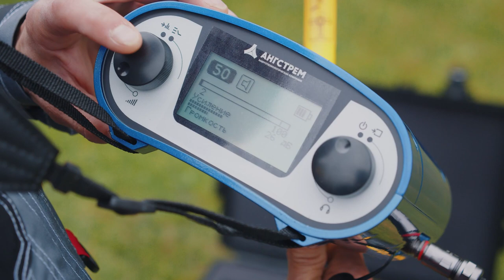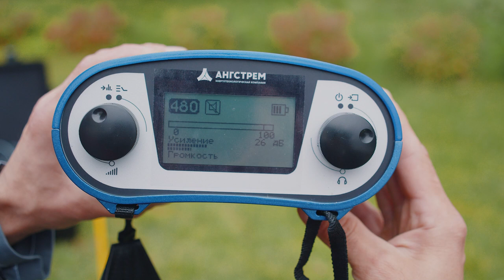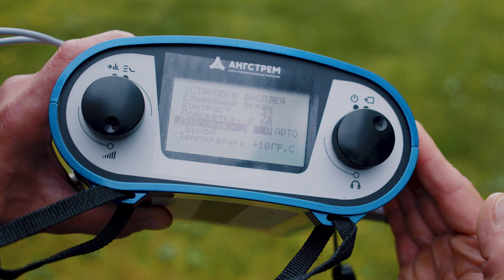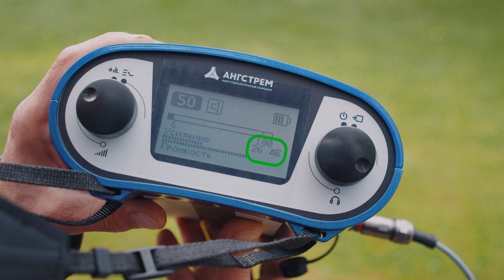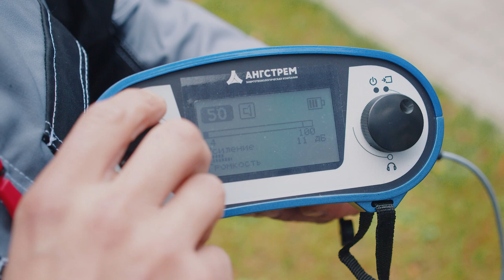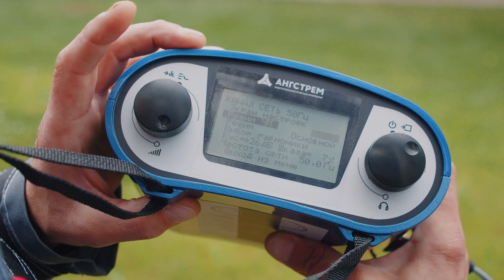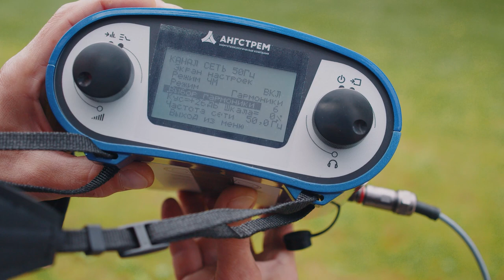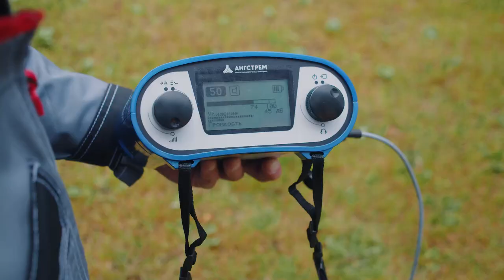Эксплуатация КП-500К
Поиск мест повреждений на кабельных линиях — непростой процесс даже для опытных специалистов.
Клиенты, эксплуатирующие прибор КП-500К для поиска мест повреждений, отмечают легкость и удобство использования. Но есть некоторые нюансы.
Мы сняли обучающий ролик, в котором раскрываем тонкости работы с приемником ПП-500К, входящим в состав КП-500К.

Из видео вы узнаете:

Методы работы ПП-500К
Подключение аксессуаров к приемнику
Настройка приемника ПП-500К. Функции правого и левого энкодеров
Изменение уровня усиления
Настройка приемника для работы пассивным методом
Метод максимума и метод минимума